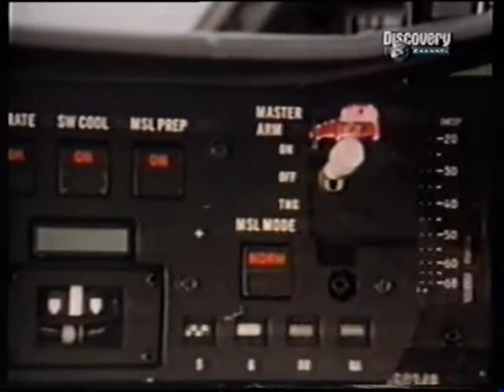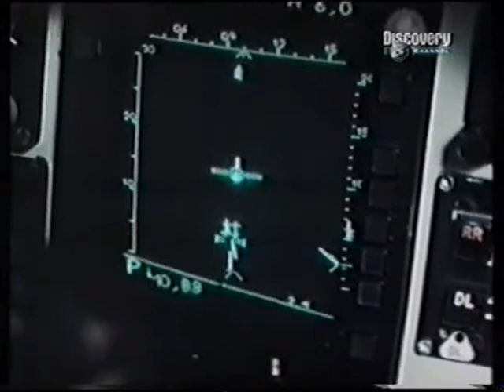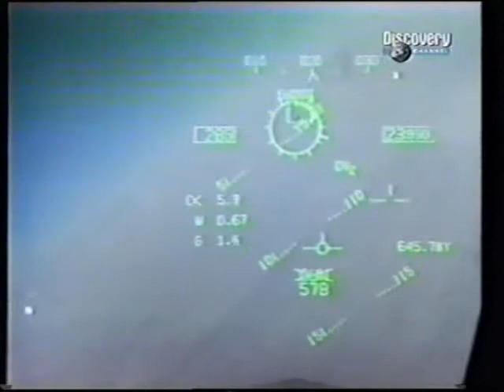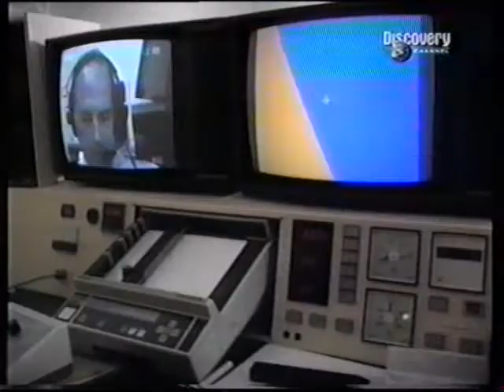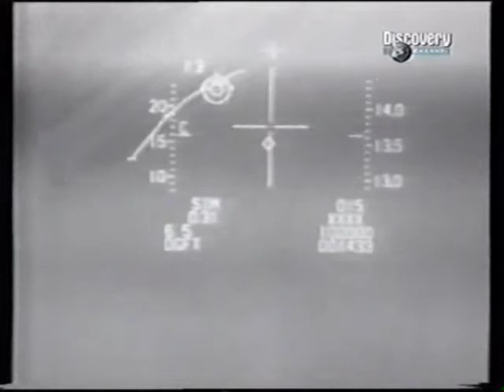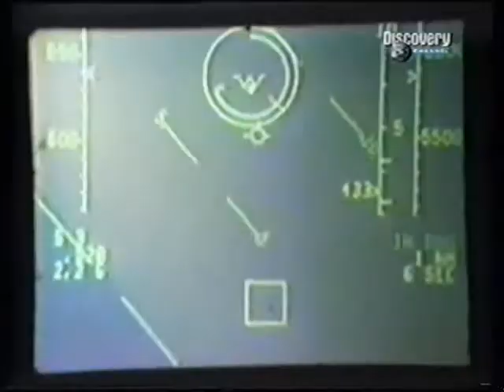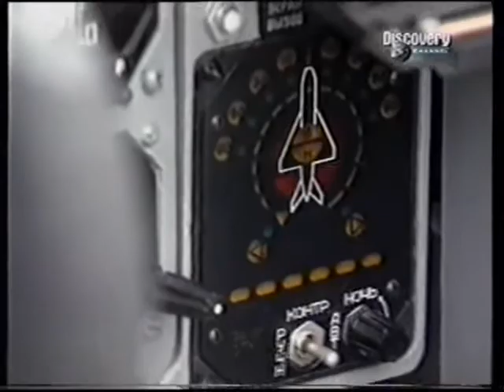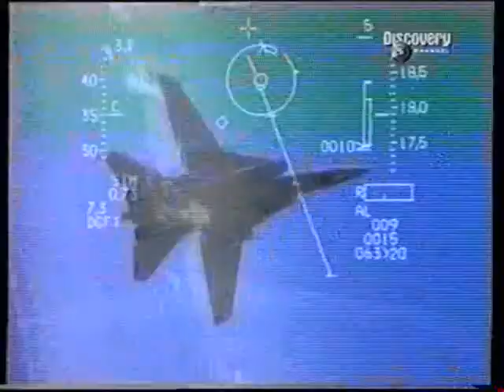Air Power - Air to Air